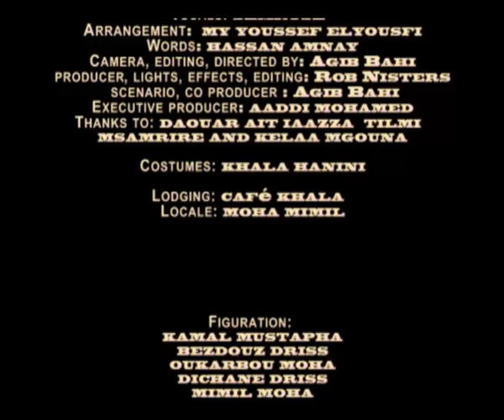Samrose - Mayslan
Final version of the song: Mayslan by Samrose.
Vocals: Samrose.
Arrangement:  my youssef elyousfi.
Words: hassan amnay.
Camera, editing, directed by: Agib Bahi.
producer, lights, effects, editing: Rob Nisters.
co producer: Agib Bahi.
Executive producer: aaddi mohamed.
Thanks to: daouar ait iaazza,  tilmi
msamrire, and kelaa mgouna.

Costumes: khala hanini.

Lodging: café khala.
Locale: moha mimil.